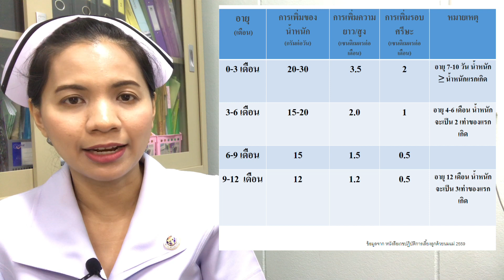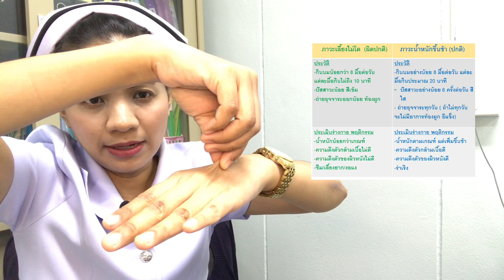ลูกเลี้ยงไม่โต กับ ลูกน้ำหนักขึ้นช้า แตกต่างกันอย่างไร การเจริญเติบโตในเด็ก0-1ปี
ช่องพี่กัลนมแม่  ให้ความรู้และคำปรึกษาการเลี้ยงลูกด้วยนมแม่ แก้ไขปัญหานมแม่ การเลี้ยงลูก  โดยพยาบาลผู้เชี่ยวชาญด้านนมแม่ แม่ผู้มีประสบการณ์เลี้ยงลูกด้วยนมแม่ และลูกแพ้อาหาร
คลิปนี้พี่กัลได้อธิบาย ภาวะเลี้ยงไม่โต ที่เป็นภาวะที่ลูกมรีการเจริญเติบโตที่ผิดปกติ  และภาวะน้ำหนักขึ้นช้า ที่เป็นภาวะปกติเพียงแต่ลูกตัวเล็ก  นอกจากนี้คลิปนี้ยังมีวิธีการติดตามการเจริญเติบโตของทารก แรกเกิด-1ปี  การเจริญเติบโตที่ควรจะเป็น   พร้อมกับแนะนำวิธีแก้ไขเมื่อลูกมีภาวะเลี้ยงไม่โต